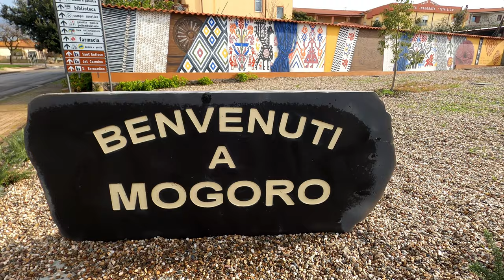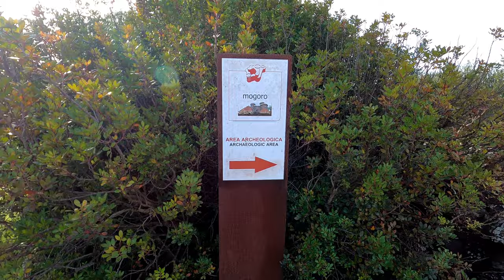Il Borgo di Mogoro e il Nuraghe Cuccurada | Sardegna Archeologica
Mogoro è sinonimo d’arte tessile e manufatti in legno, apprezzati nel mondo e che affondano le radici nel passato. A metà XIX secolo dalle sue case risuonava il battere sordo di 600 telai, oggi la tradizione è ancora vivissima: è un centro agropastorale dell’alta Marmilla, popolato da quattromila e 500 abitanti, noto per tappeti, arazzi, abiti tradizionali, coperte da corredo, is fanigas (per coprire le casse nuziali), is cannacas (collari per i buoi), scanni e cassepanche, e per l’ottimo vino della sua cantina sociale. Sulle eccellenze manifatturiere di tutta la Sardegna, dal 1961, ogni anno, in estate, si accendono i riflettori della Fiera dell’artigianato artistico della Sardegna, con visitatori da tutta Europa.

•●◉✿ Buona Visione ✿◉●•◦

ᑕᗩᖇ𝐈 ᗩᗰ𝐈ᑕ𝐈  se vi è piaciuto il 𝐕𝐈𝐃𝐄𝐎 potete aiutare a far crescere il 𝐂𝐚𝐧𝐚𝐥𝐞 𝐘𝐨𝐮𝐭𝐮𝐛𝐞 con un ᒪ𝐈ᛕᗴ, 𝐂𝐎𝐍𝐃𝐈𝐕𝐈𝐃𝐄𝐍𝐃𝐎 con i vostri amici, lasciando un 𝐂𝐎𝐌𝐌𝐄𝐍𝐓𝐎 e 𝐈𝐒𝐂𝐑𝐈𝐕𝐄𝐍𝐃𝐎𝐓𝐈 al 𝐦𝐢𝐨 𝐂𝐚𝐧𝐚𝐥𝐞, per voi è un piccolo click che mi renderà davvero 𝐅𝐄𝐋𝐈𝐂𝐄.
Ǥᖇᗩ乙𝐈ᗴ di ❤️️

↫↫↫↫↫ 𝐀𝐓𝐓𝐑𝐄𝐙𝐙𝐀𝐓𝐔𝐑𝐀 𝐔𝐓𝐈𝐋𝐈𝐙𝐙𝐀𝐓𝐀 ↬↬↬↬↬
Comprando attraverso questo Link mi darete una mano a migliorare la qualità del canale senza che voi spendiate un centesimo in più. Grazie di ❤️️

★彡 𝐋𝐈𝐍𝐊𝐒 & 𝐒𝐎𝐂𝐈𝐀𝐋 彡★